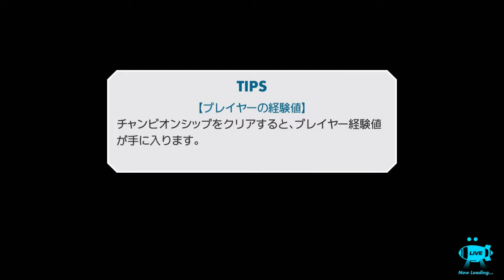HOW TO UNLOCK MASARU IN JUMP STADIUM!!/MASARU GAMEPLAY|JUMP SMASH BROS GAMEPLAY/DOWNLOAD LINK!!